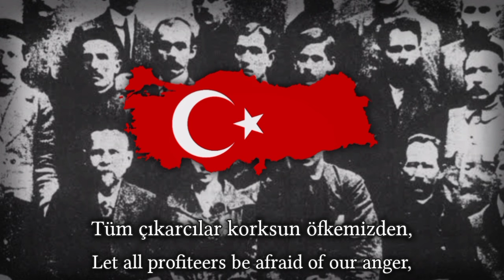"Warszawianka 1905 Roku" - Multilingual Version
Warszawianka 1905 Roku is a Polish Socialist song written between 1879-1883, It became popular all over the world at that time and has been translated into various languages. This version is a multi language version that I made (It may be a little different from the original)

Śmiało podnieśmy sztandar nasz w górę!
Choć burza wrogich żywiołów wyje,
Choć nas dziś gnębią siły ponure,
Chociaż niepewne jutro niczyje...

Но мы подымем гордо и смело
Знамя борьбы за рабочее дело,
Знамя великой борьбы всех народов
За лучший мир, за святую свободу!

我们的斗争神圣而正义
前进向前进工人兄弟!
砦の上に 我等の世界
築き固めよ 勇ましく.

Tüm çıkarcılar korksun öfkemizden,
Krallarını, çürümüş tahtlarını! Kim kurtaracak büyük kinimizden?
Yeni baştan kuracağız yarını.

Wir haben der Freiheit leuchtende Flamme
Hoch über unseren Häuptern entfacht:
Die Fahne des Sieges, der Völkerbefreiung,
Die sicher uns führt in der letzten Schlacht.

En pie el pueblo obrero, a la batalla
hay que derrocar a la reacción.
¡A las barricadas! ¡A las barricadas!
por el triunfo de la Confederación.

Větry vražedné zavlály nad námi,
zlověstných tyranii deptá nás voj.
Co nás čeká, to my nevíme sami,
s nepřáteli vejdem v osudný boj.

Uhkelt ja võimsalt tõstame siiski
tööliste võitluselippu me käes, astume rahvaste võitluseritta, nõuame õigust ja vabadust väes.

Tương lai đang chờ ta, vinh quang đang đợi ta,
Vì tiền hậu tuyến anh em, vì tương lai tự do
Vì một cuộc sống ấm no cho nhân loại,
Thề quyết vững bước tiến theo ngọn cờ thắng lợi!